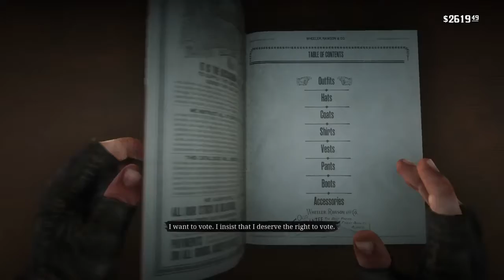Red Dead Redemption 2 - Episode #60 "From Toad To Prince"